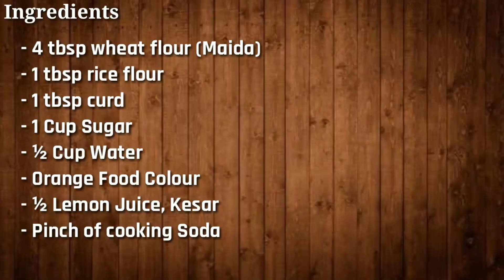ક્રિસ્પી, જ્યૂસી જલેબી રેસિપી | Jalebi Recipe | જલેબી બનાવવાની રીત | Instant Jalebi Recipe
ઇન્સ્ટન્ટ રસીલી જલેબી બનાવવાની રીત
Instant Jalebi Recipe | Jalebi Recipe
Crispy Juicy Jalebi Recipe

Ingredients 👇
- 4 tbsp wheat flour (Maida)
- 1 tbsp rice flour
- 1 tbsp curd
- 1 Cup Sugar
- ½ Cup Water
- Orange Food Colour
- ½ Lemon Juice, Kesar
- Pinch of cooking Soda

નમસ્કાર મિત્રો,
    આજે આપણે સૌની મનગમતી, સ્વાદિષ્ટ, રસીલી અને ક્રિસ્પી જલેબી બનાવતા શીખીશું, આ ઇન્સ્ટન્ટ જલેબી રેસિપી છે જે તમે જાતે ઘરે સરળતા થી બનાવી શકો છો. તમે પણ આ વીડિયો જોઈ ને જાતે ઘરે ઇન્સ્ટન્ટ જ્યૂસી જલેબી બનાવો.

તમને રેસિપી અથવા વીડિયો સંબંધિત કોઈ પણ પ્રશ્ન હોય તો કૉમેન્ટ બોક્સ માં પૂછો.

જલેબી, જલેબી બનાવવાની રીત, જલેબી બનાવવાની રીત ગુજરાતી, જલેબી ની રેસિપી, જલેબી કેવી રીતે બનાવાય, ઇન્સ્ટન્ટ જલેબી રેસિપી, ઇન્સ્ટન્ટ જલેબી બનાવવાની રીત